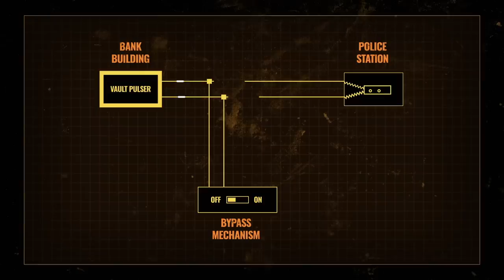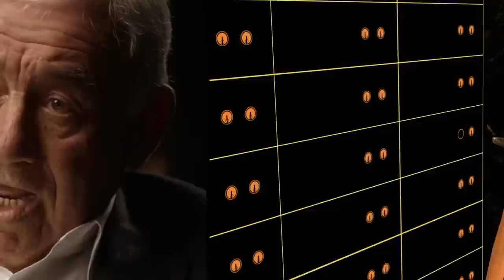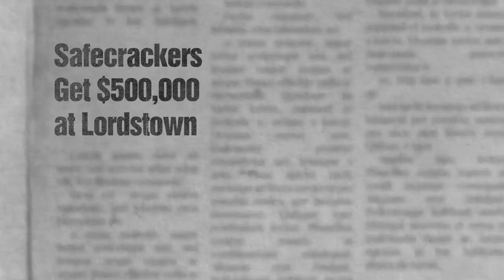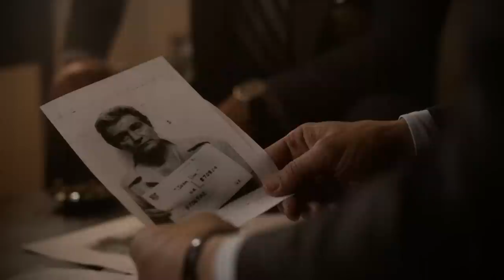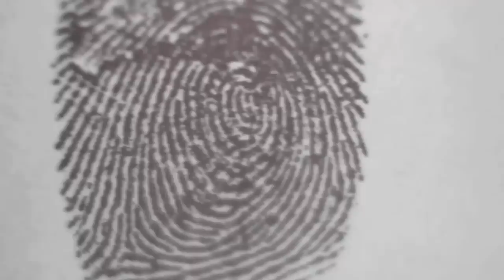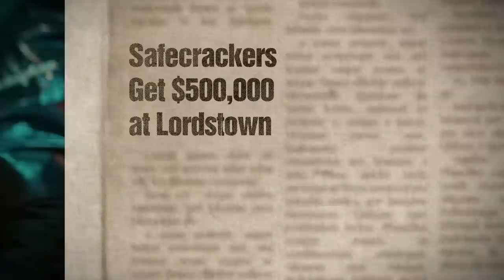Nixon's $30 Million in "Dirty Money" Was STOLEN | History's Greatest Heists with Pierce Brosnan (S1)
Fingerprints may have cost them their clean getaway, but where did the $30 million dollars end up? See more in this clip from Season 1, Episode 5, "The United California Bank Job."

Since the creation of currency, money has made the world go round and people have done anything and everything in their power to get their hands on a lot of it, including formulating some of the most devious and high-stakes heist attempts of all time.